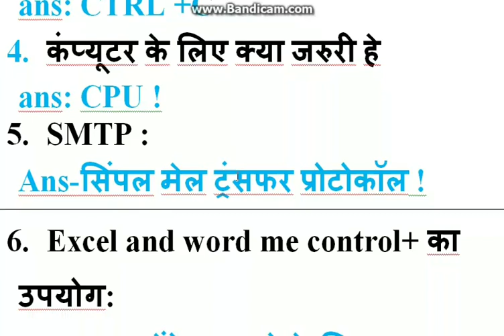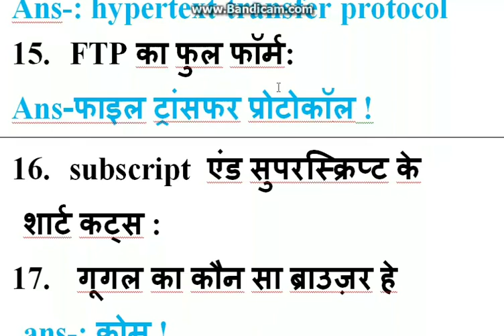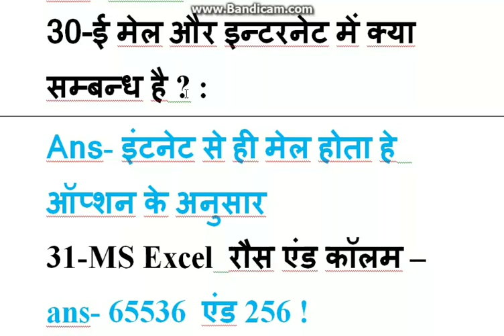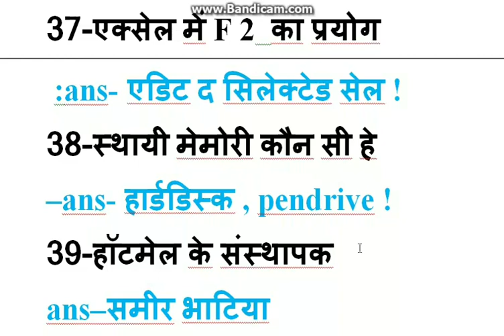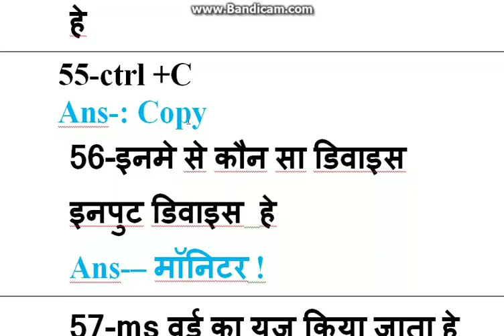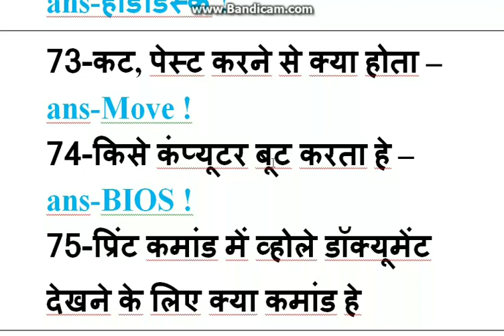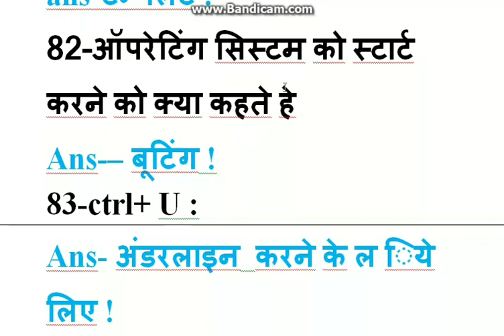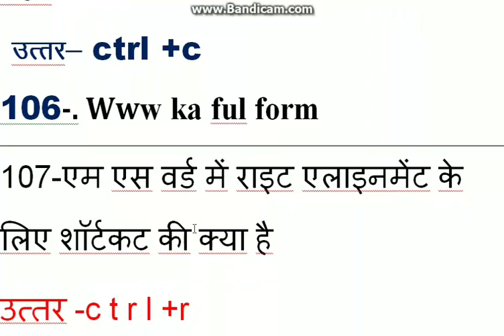हाल ही में पूछे गए महत्वपूर्ण प्रश्न computer ke all question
हाल ही में पूछे गए महत्वपूर्ण प्रश्न